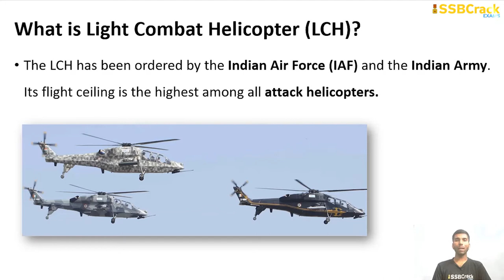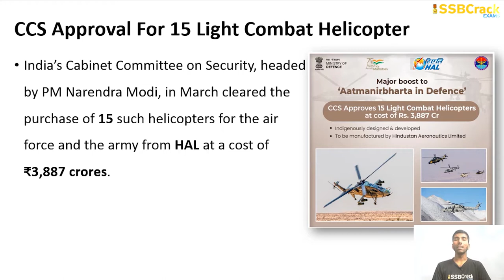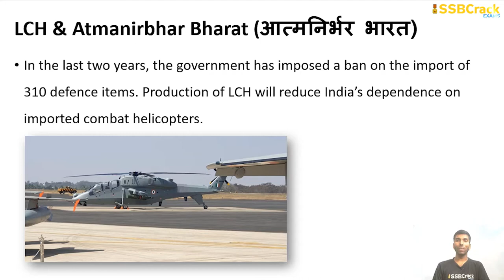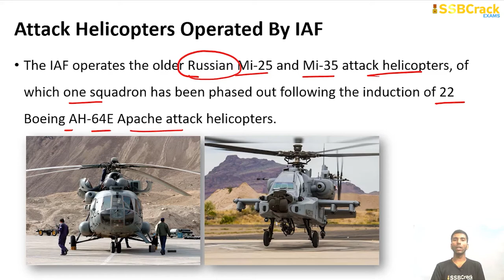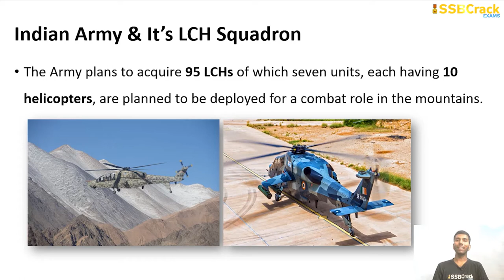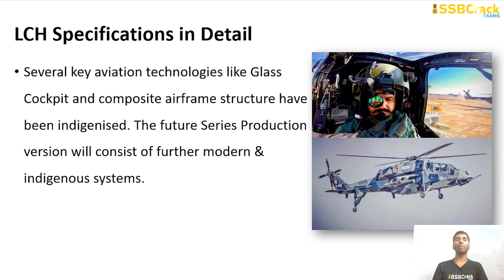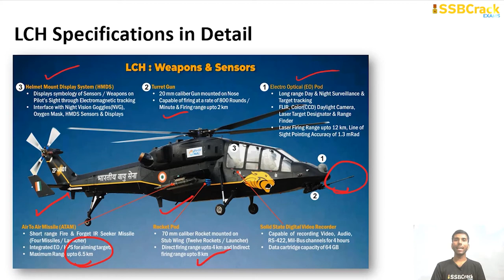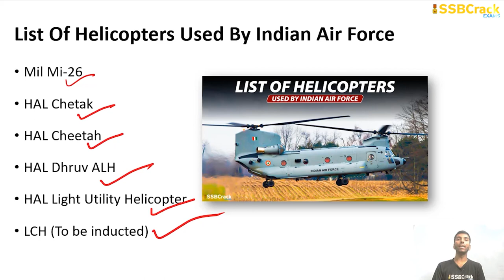IAF to Induct Indigenous Light Combat Helicopter | Defence Updates | SSB Interview | UPSC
The Indian Air Force will induct the 'Made-in-India' Light Combat Helicopter (LCH) developed by HAL on October 3 at Jodhpur Airbase. The LCH is the India's first indigenously-built dedicated combat helicopter and was handed over to the IAF by Prime Minister Narendra Modi in November 2021.